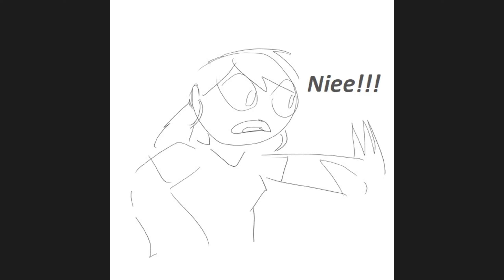Miraculum Komiksy #334 🐞PL🐞Masz coś dla mnie pysznego? 😏